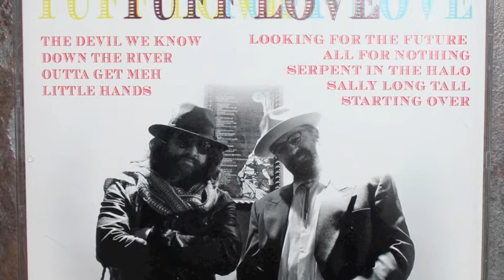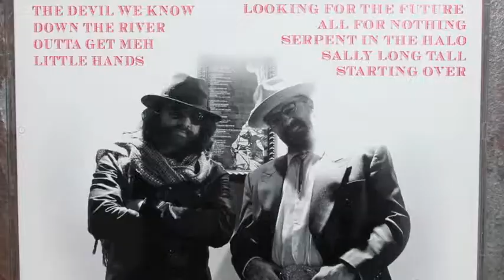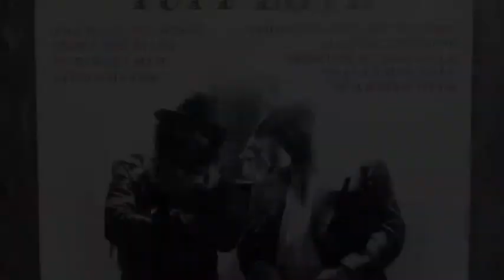TUFF LOVE Original- The Devil We Know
Jariot--Rhythm/lead Guitar-Lead Vocals-Drums-Therimin-Rhodes. Arnold--Bass